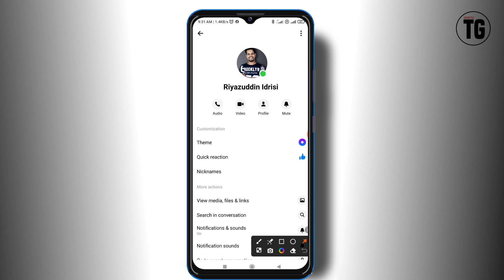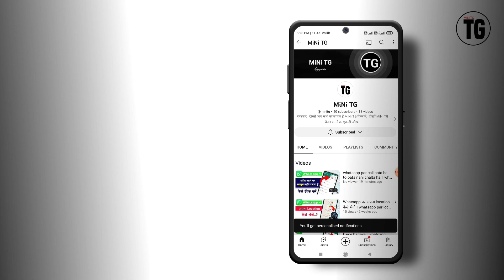facebook me message kaise delete kare - MiNiTG